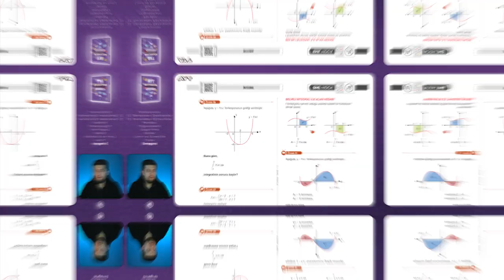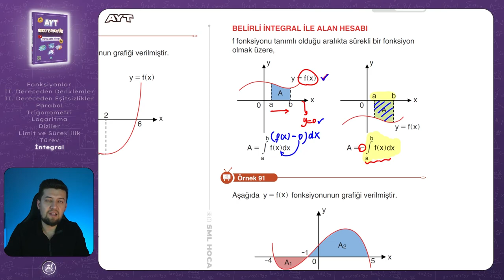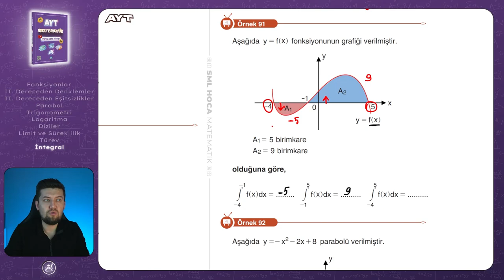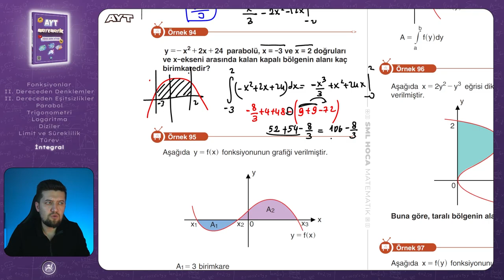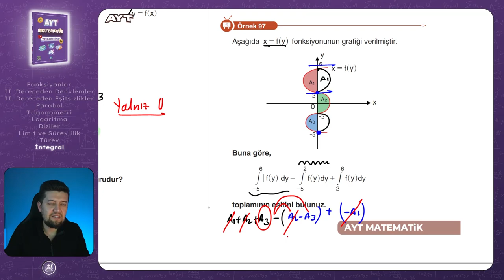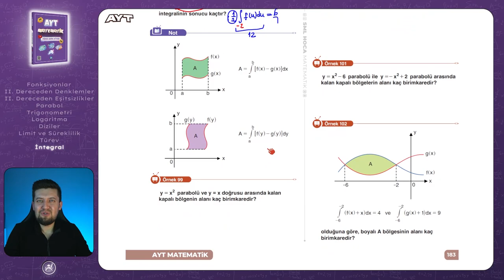AYT MATEMATİK 2023 | İntegral 6 Konu Anlatımı | 79. Video | Sml Hoca